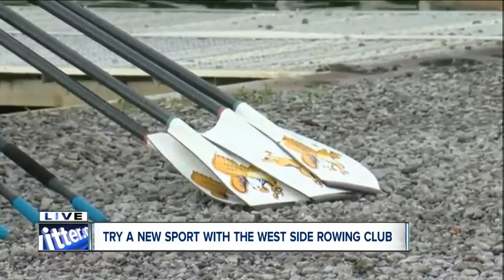West Side Rowing Club launches national competitors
The West Side Rowing Club is more than 100 years old and has sent dozens of athletes to the Olympics, national and international competitions.